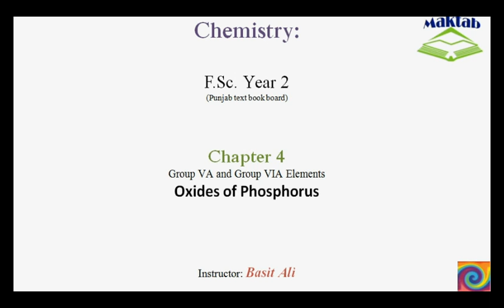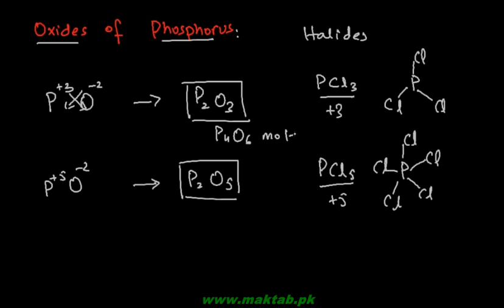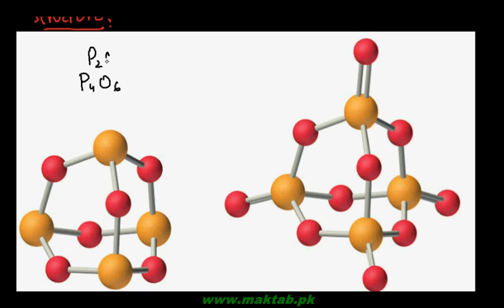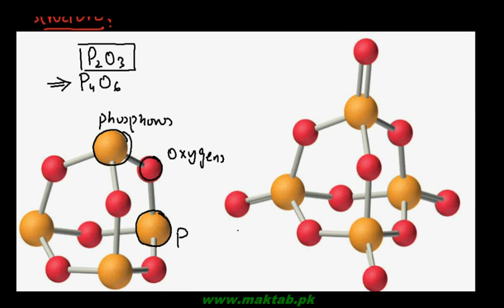FSc Chemistry Book2, CH 4, LEC 21: Oxides of Phosphorus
This video lecture from Group VA and Group VIA Elements  (F.Sc. second year Chemistry) covers the oxides of phosphorus including phosphorus trioxide and phosphorus pentaoxide. The structures, preparation, physical properties and chemical reactions of both compounds are discussed in detail. Find more e-learning material and educational video lectures in Urdu at maktab.pk. These videos are free to use for promotional and commercial purpose by keeping the credits to Maktab.